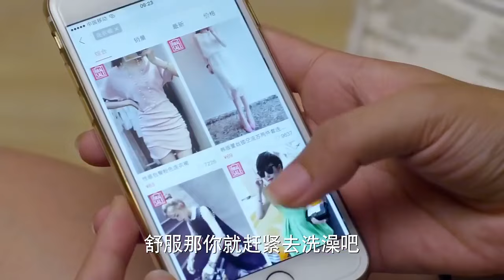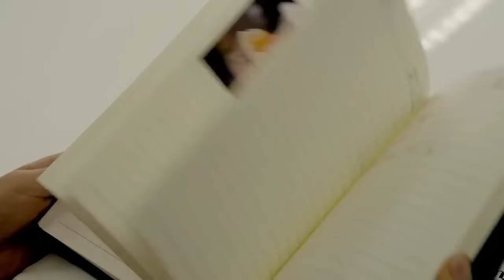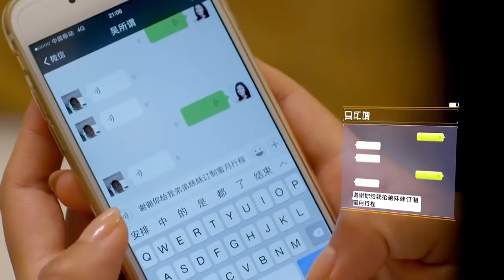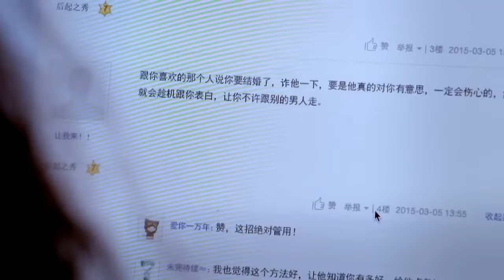《风骚少女》20 |大龄剩女结婚被公婆瞧不起，怎料首富爸妈立马买下北京豪宅撑腰；富二代爱上二婚女，简直扬眉吐气气死心机亲戚！刘涛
劇名：《风骚少女》
主演：刘涛、张凯丽、韩童生、黄觉、叶祖新、李菁菁、魏巍、潘辰
簡介：花家有“三宝”：老妈花枝俏、女儿金娜和儿子金波。花枝俏在家里说一不二多年，却在中年遭遇“被离婚”，被丈夫老金和闺蜜孙文娟双双背叛；为了重拾生活的信心，老妈把全部精力转移到女儿和儿子的婚事上。女儿金娜是个直率坦诚的二婚女，不但严辞拒绝老妈给她介绍的富二代男友，还心甘情愿地与没车没房还是外地户口的暖男吴所谓同甘共苦。儿子金波是个一事无成的少爷，却和90后的朱丽娅一见钟情加入闪婚阵营，让老妈几乎招架不住。“三宝”团结一致，共同对阵“无情老爸”、“无良闺蜜”以及“高大上”的儿媳妇朱丽娅一家。直到花枝俏的夕阳恋人老李去世、冤家原配老金重病不起、孙文娟落跑，大家才渐渐明白：不管是哭泣、欢笑，还是吵和闹，不过是因为他们太在乎这个家。